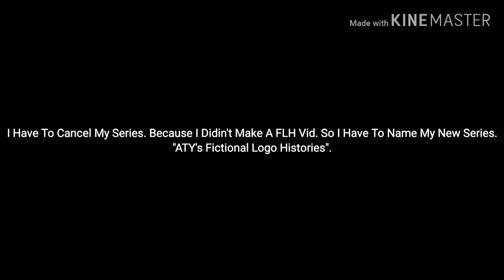ATY'SFLH (Season 0 Ep.0) MBC Logo History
MBC Is A Fictional Company In Mrasikonia. It Has TV Networks And Radio Stations.

Credit To HCA For The Intro.